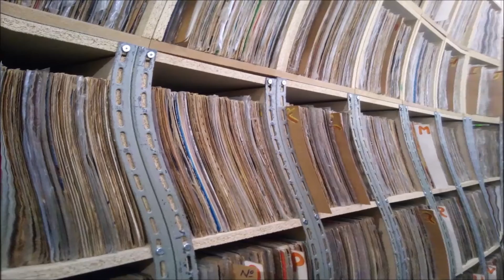Gilberto Lima Compacto Vinil O Iludido